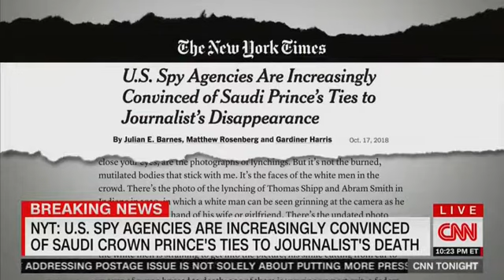Asha Rangappa On "CNN Tonight With Don Lemon" To Discuss Saudi Arabia's Involvement With Khashoggi